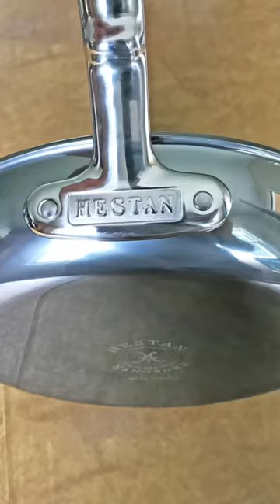Best Cookware Made in the USA and Europe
This video provides a quick overview of the best cookware made in the USA and Europe. This list includes All-Clad, Le Creuset, Mauviel, Made In, Hestan, Ballarini, and Demeyere.

Our Favorite Products in One Convenient Place

Want to see all the products we recommend in one convenient place? Visit the Prudent Reviews Amazon shop to browse through a handpicked selection of our favorite items across cookware, kitchen knives, appliances, and more.